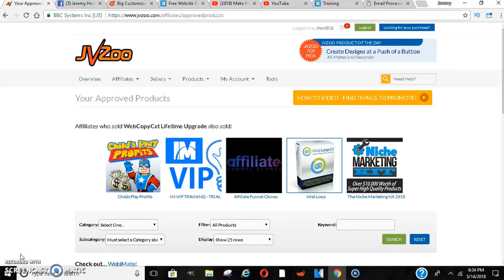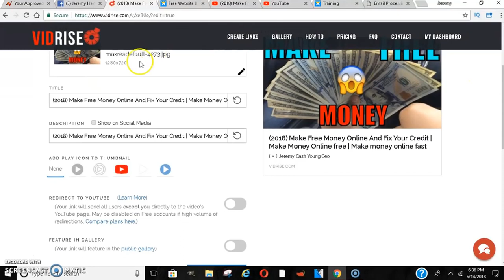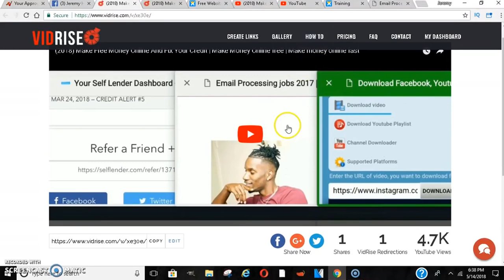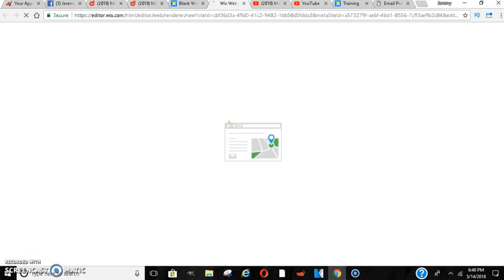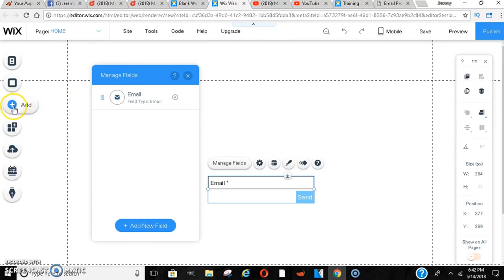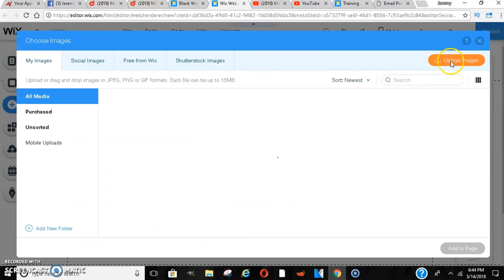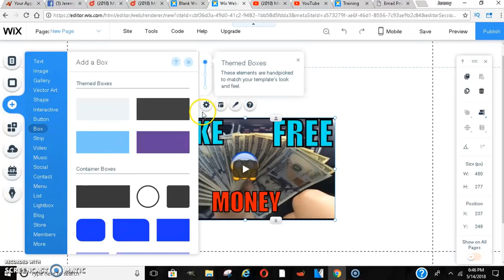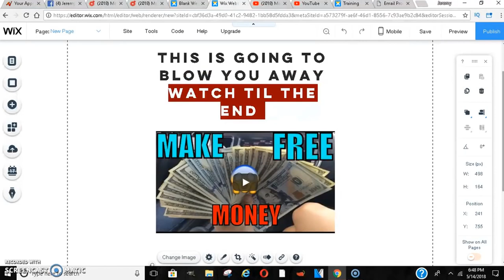Learn how i make up to $250 daily on the internet. Affilorama-review.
Promote other people's products and make money for yourself. We show you how! Create your free Affilorama membership and start today!